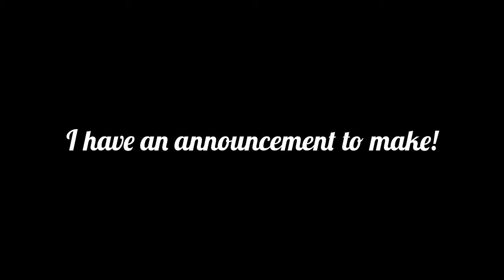New Series Announcement